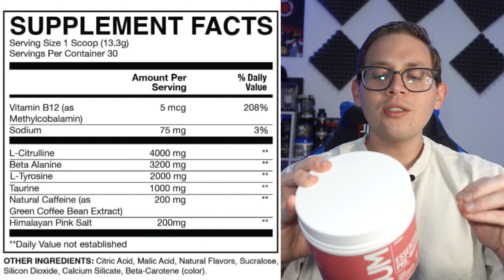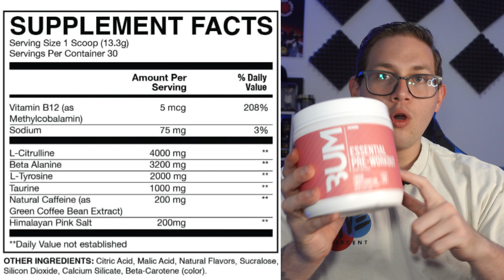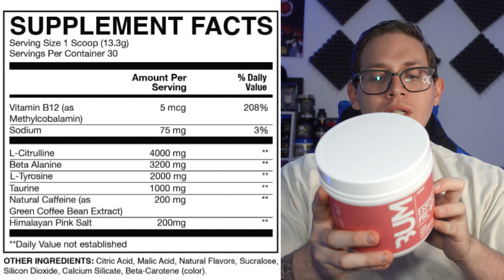CBUM X RAW ESSENTIAL PRE-WORKOUT REVIEW | Un pre entrenamiento básico y económico pero MUY efectivo.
¡NUEVO VIDEO!
El día de hoy traigo el review del Essential Pre-workout de CBUM y RAW, un pre entrenamiento de entrada a un buen costo con ingredientes de alta calidad.